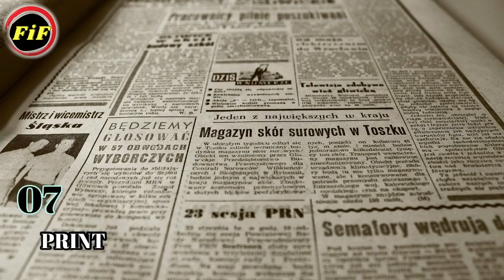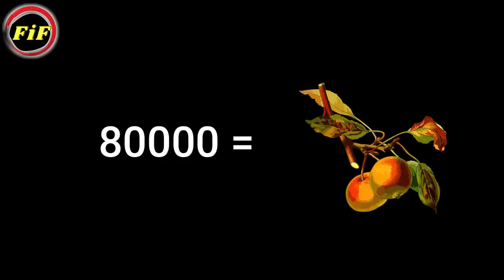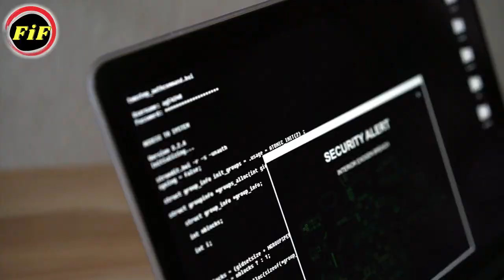ஆப்பிளிள் எது இயற்கையானது | Top 10 Facts in Tamil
Facts tamil